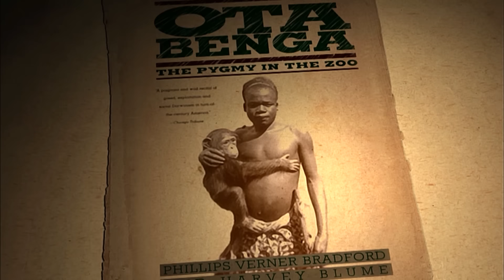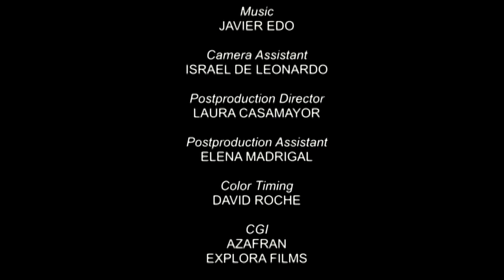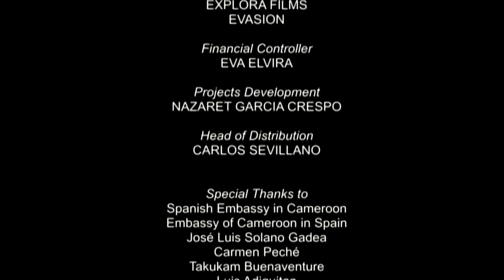Pygmies: The agony of the green God - True Story Documentary Channel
Many years before the arrival of the Negro Bantus around the year 1000 BC, in the deepest of the equatorial jungles, the first dwellers of the African continent live: the Pigmies.  They were always jungle nomads.  They know no other world than jungle.

They are one of the long-lived people in the world thanks to the pharmacopeia of the jungle.  Today, around 5000 Pigmies still live like thousand of years ago, and their world is at risk due to the indiscriminate logging.